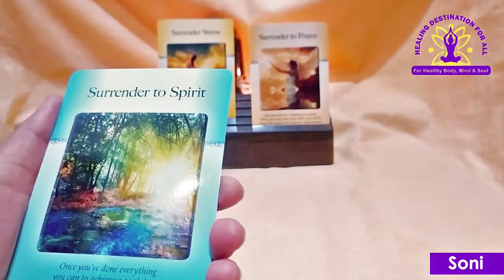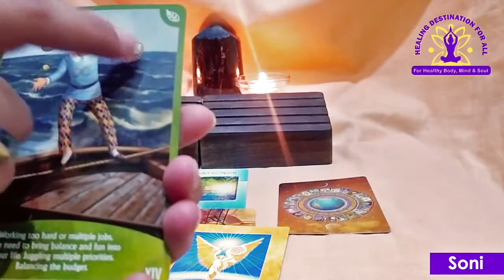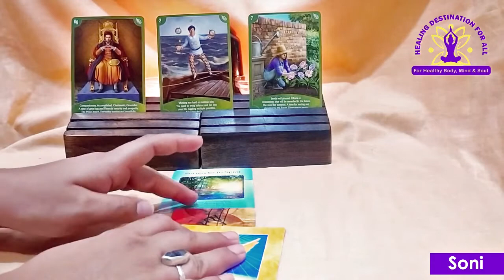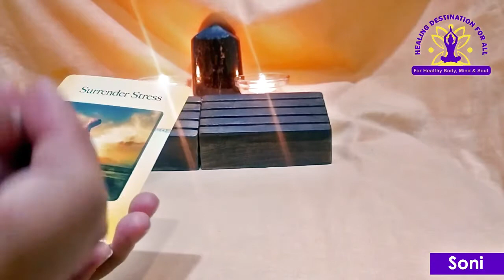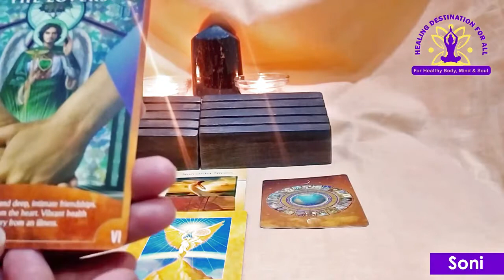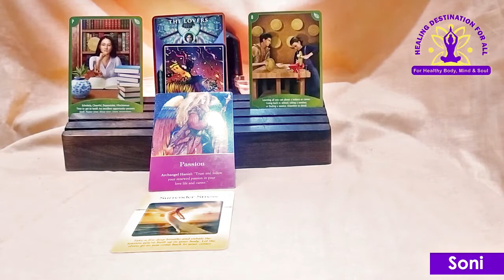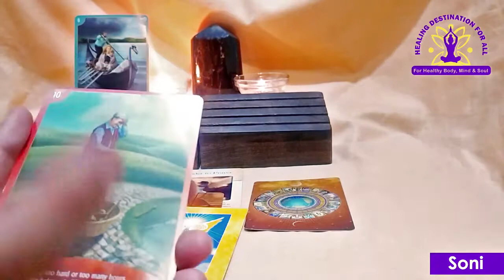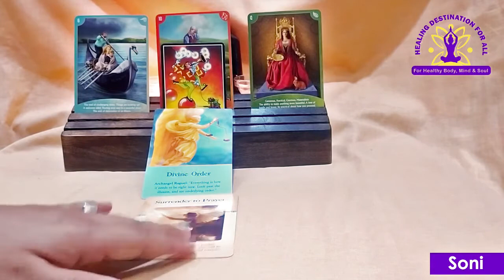May Week 1 Predictions by SONI TANDON ! Be ready to be amazed on how accurate the predictions are.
Hello this is Soni Tandon discussing about May week-1  pick a card reading videos here on YouTube. This week's pick a card reading is based on "How is Situation and Scenario going on in your current  life."  I need you guys to be open-minded and focus on the cards in order to get the best results.

The message in this video is given based on what activities you will be performing, blessings & changes coming your way, your health, and what all you will be receiving.

Time Stamps:
Pile 1: (09:45)
Pile 2: (08:50)
Pile 3: (07:40)

The video includes messages via :
Angle Wisdom Tarot Cards
Archangel Oracle Cards
Osho Zen Tarot Card
Crystal Energy
# Divine words
# Candle Magic

Note-*This is a general reading. The messages may or may not resonate with you. Take the messages which resonate according to your situation.*

Online appointments
WhatsApp support team on 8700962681